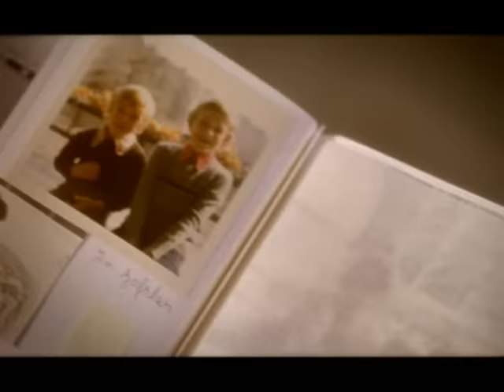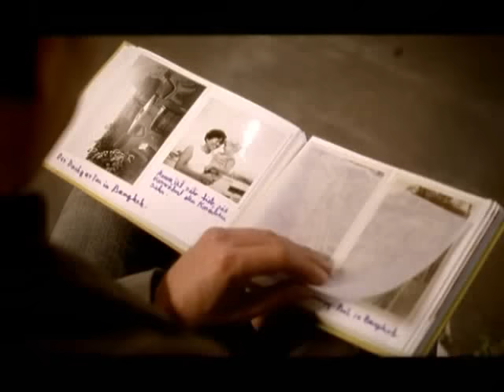Rosenstolz - Ich bin Ich (Offizielles Video)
Hier die neue Version von "Ich hab genauso Angst wie du" von Peter Plate & Marcella Rockefeller anschauen

Das offizielle Video zu dem Rosenstolz-Hit "Ich bin Ich". Es war die erste Single aus dem erfolgreichsten Rosenstolz Album "Das grosse Leben". Sie erschien am 3. März 2006 und hielt sich 30 Wochen in den deutschen  Charts, davon 10 in den Top-Ten. Peak war Platz 2 in Deutschland, 5 in Österreich und 16 in der Schweiz .

Text: Peter Plate & Ulf Leo Sommer & AnNa R.
Produziert von Peter Plate & Ulf Leo Sommer & Daniel Faust

Das Video wurde von Jörn Heitmann gedreht.

Songtext:

Gehör ich hier denn noch dazu
Oder bin ich längst schon draußen?
Zeit nimmt sich den nächsten Flug
Hab versucht, ihr nachzulaufen
Bin doch gestern erst geboren
Und seit kurzem kann ich gehen
Hab mein Gleichgewicht verloren
Doch kann trotzdem grade stehen

In meinem Kopf ist so viel Wut
Gestern Nacht konnt ich nicht schlafen
Dass du da warst, tat mir gut
Bitte stell jetzt keine Fragen
Denn ich würde nur bereuen
Hätt ich mich an dir verbogen
War bestimmt nicht immer treu
Doch ich hab dich nie betrogen

Das allein ist meine Schuld

Ich muss mich jetzt nicht finden
Darf mich nur nicht verlieren